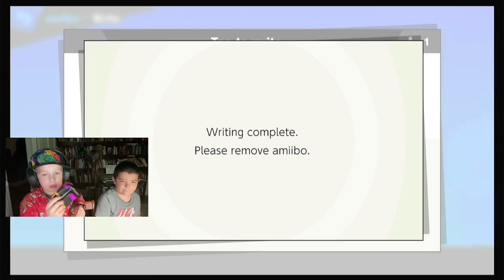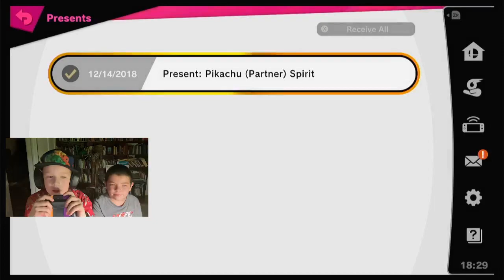Super Smash Bros With My Friend Vince In My PJs Again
Whats up guys in todays video will be Super Smash Bros With Vince and umm I will both be doing amigos and normal gameplay so make sure to like and subscribe with all notes turned on and make sure to tell your friends about this video and umm bye.